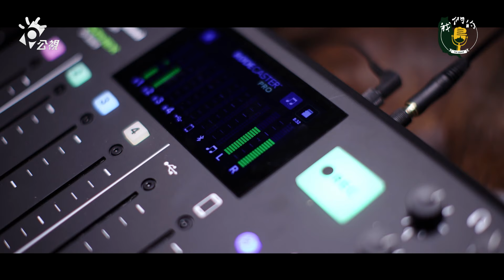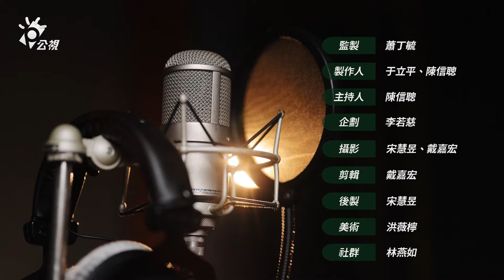【水域神靈3】口湖牽水車藏「牽」什麼？延續超過百年的超渡儀式｜ft.政治大學華人宗教研究中心研究員 洪瑩發｜我們的島Podcast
"你是否聽說過位於雲林縣口湖鄉的牽水（車藏）祭典？你又是否知道這是一個因為「六七水災」而出現的水難祭儀？不過，水車藏（狀）到底是什麼？為什麼要牽水車藏？怎麼幫助往生者脫離苦海？又該如何牽呢？

糊狀、請爐起鼓、請神發表、放水燈、走赦馬、頌經拜懺、起狀牽狀、淨筵普施、草蓆倒狀、謝壇燒狀，究竟這些複雜的儀式如何進行？各環節又分別具有什麼含意？這是「水域神靈系列」的第三集，本集節目邀請到熟知華人宗教的洪瑩發老師，同時也是政治大學華人宗教研究中心的研究員，來和大家談談這個延續一百多年的特殊超渡儀式，以及這項民間信仰究竟如何能讓居民回應不安的自然環境與災難呢?

一起來認識這段人與鬼的，以及人與自然的關係吧！

00:00 開場
01:45 片頭
01:54 什麼是牽（車藏）？為什麼要牽（車藏）？
03:52 （車藏）的三層結構
07:45 水（車藏）之外 還有個血（車藏）
13:42 儀式中的拔度與補償的含義
16:50 從民宿信仰看文化體系
18:05 180年前發生在蚶仔寮的水難
24:11 180年過去 這個儀式為何仍重要？
26:50 提醒人們應與環境共存的重要儀式
29:38 集體投射下的戰水英雄
34:00 牽水（車藏）儀式過程怎麼做？
38:35 這是場喪禮！而非節慶活動！
42:50 民間信仰中 人與自然的關係
46:07 結語

🕘時間：每週日晚上9點更新、週間不定時